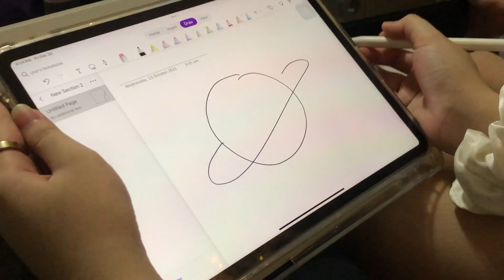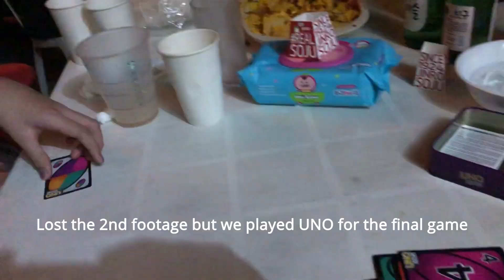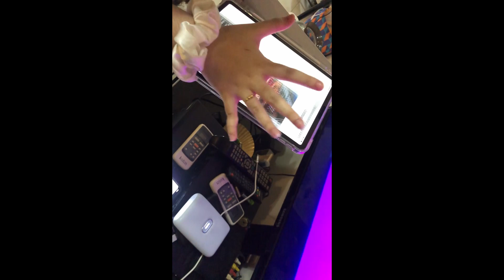Merry Christmas! + Christmas Party Part 2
Merry Christmas and Happy Holidays! I'm coming to you guys with the part 2 of our Christmas Party! Hope you guys enjoyed!